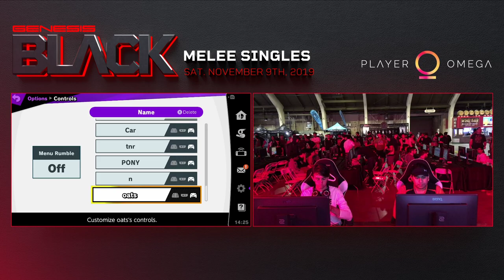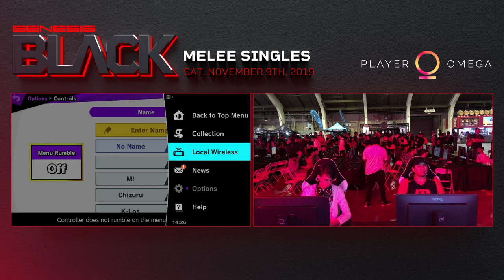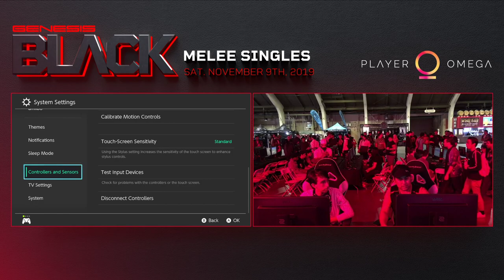Genesis Black - Floppeh (Piranha Plant) Vs W8 | Marvelous_Marco (Toon Link) Pools - Smash Ultimate